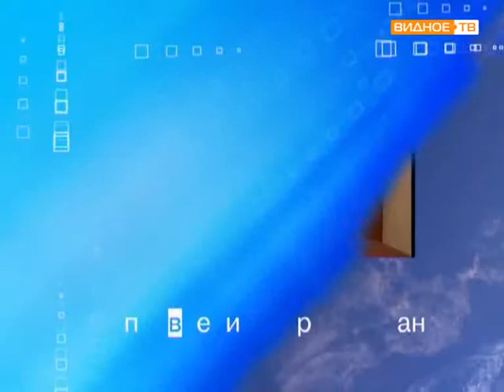Поговорим о здоровье Наркамания июль 2011 готого